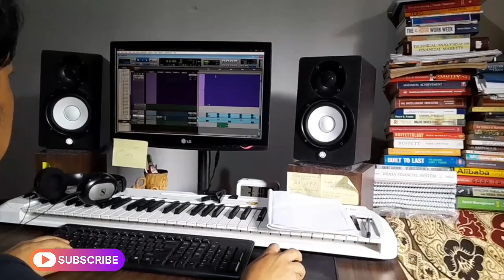Music Arrange ko lagee Aaron bhai sanga..2 November 2024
For the music arrangement, I trust Arron completely. His skills in arranging and producing music are exceptional. He understands the artistic vision and brings a unique touch that elevates the entire composition, ensuring quality results.